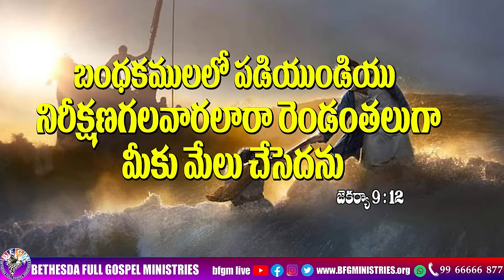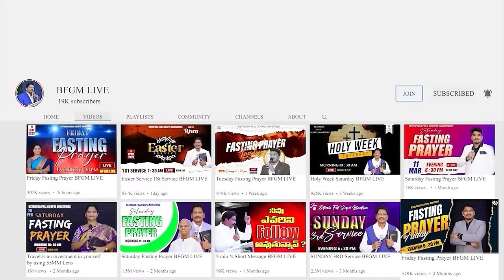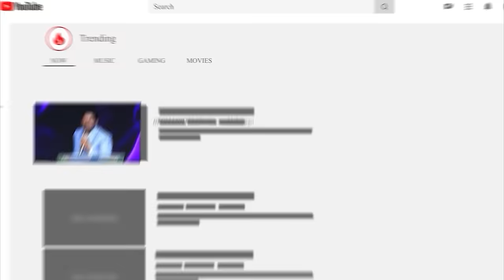Today's promise 16.03.2024 | BFGM LIVE